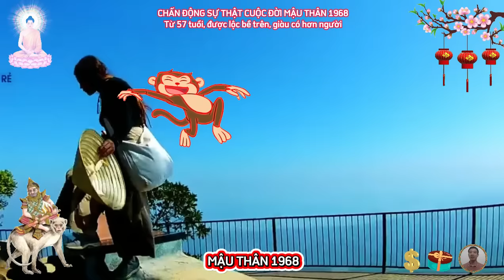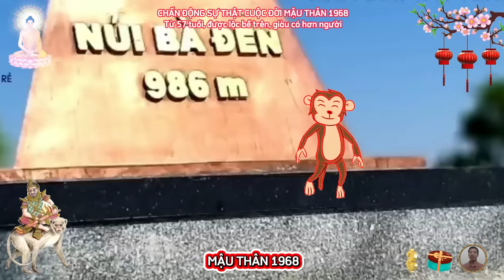☯ Chấn Động Sự Thật Bất Ngờ MẬU THÂN 1968 Về Già Phật Độ HẾT KHỔ ĐỔI ĐỜI CỰC GIÀU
tuổi mậu thân sinh năm 1968, mệnh thổ, số tuổi này can chi tương thuận, gặp may, là người hiền lành, có chí học hành, thông minh, năng động, tài nhanh hơn người, có trí tuệ cao, không chỉ có cách suy nghĩ nghiêm túc, cẩn thận, mà còn giỏi tùy cơ ứng biến.
 mậu thân có tài năng hơn người, đặc biệt, là xuất sắc về nghệ thuật và trong cách thức sử dụng ngôn từ, họ có tài diễn đạt lưu loát và hùng biện, khiến ai nghe cũng phải nể phục, mậu thân không thích sự tỉnh lặng và chỉ bị thu hút bởi các hoạt động vui tươi, năng nổ, họ biết cách điều phối các chương trình và nhất định sẽ không bỏ lỡ bất kỳ kế hoạch, để được tham gia các hoạt động này, họ có lòng ham mê, học hỏi những điều thú vị, mới lạ, khám phá những địa điểm ở những nơi họ đặt chân qua, họ không hề thích sự ỷ lại, vì bên trong họ luôn tràn trề năng lượng, sự sáng tạo và luôn mong có cơ hội được thể hiện trí thông minh hay trí tuệ của mình.